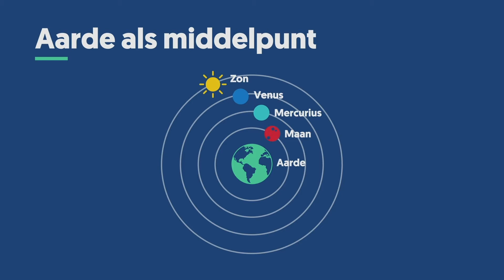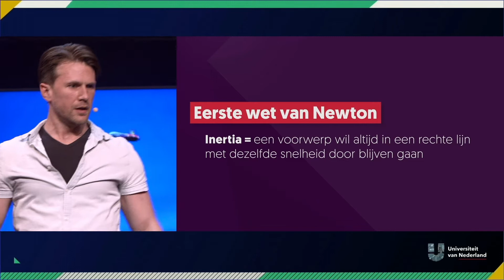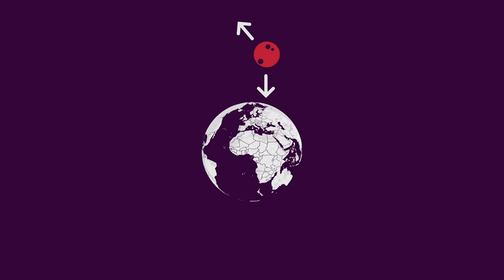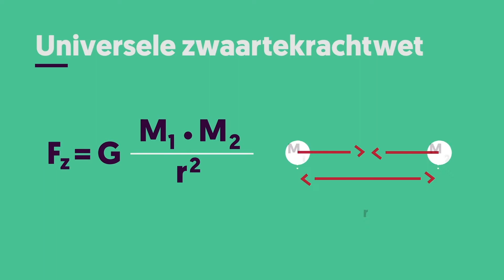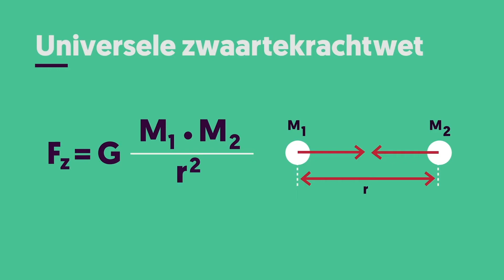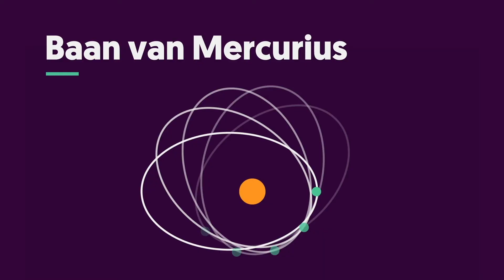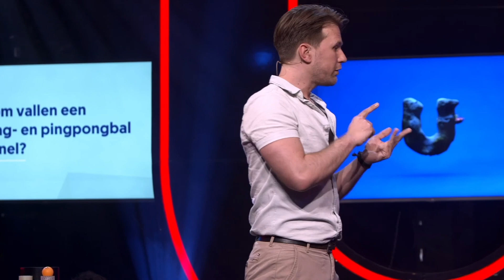Gideon Koekoek - Waarom vallen een bowling- en pingpongbal even snel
Zwaartekracht klinkt vanzelfsprekend, maar als je
      goed kijkt, vind je heel fascinerende eigenschappen. In dit
      college legt Gideon Koekoek op inspirerende wijze uit waarom een
      bowlingbal - die 100x zwaarder is dan een pingpongbal - even snel
      naar beneden valt als een pingpongbal. Met dezelfde natuurkundige
      wetten verklaart Koekoek waarom de maan steeds een stukje verder
      van ons verwijderd raakt.